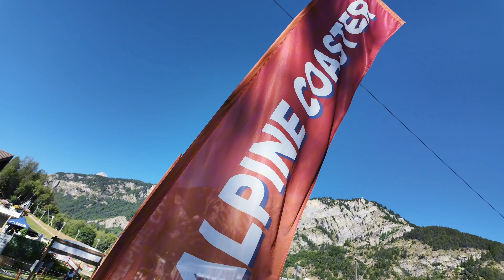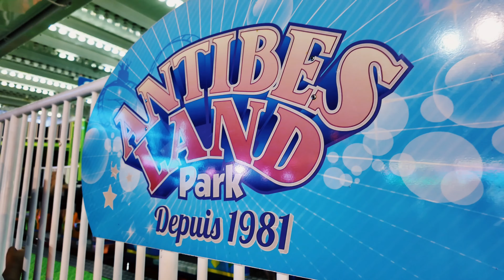Alpine Coaster und schmerzhafte Achterbahnen in Südfrankreich | Freizeitpark Vlog | 2024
Let the Countgames begin...in Extrem.
Wer sich mal den Süden Frankreichs auf Coaster-Count angeschaut hat, wird merken, dass dort einiges zu holen ist.
Warum nicht mal abklappern? Aus diesem Grund hab ich  mich mit einem Kumpel auf den Weg ins Südfranzösische Kuriositäten Kabinett aufgemacht um das meiste rauszuholen.
Was beim ersten langen Tag so anstand, seht ihr im neusten Vlog dieser Reihe.

Jeden Freitag gibt es einen neuen Tourvlog.